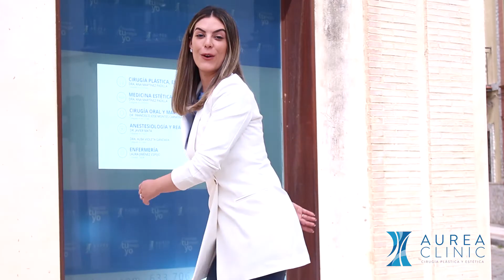DisfrutadelCambio en Castilleja de la Cuesta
Este año la vida nos ha cambiado, pero no todo ha sido a peor. En Aurea Clinic cambiamos para ofrecerte nuevas y ampliadas instalaciones. Hemos cambiado para poder seguir cambiando tu vida a mejor. Cirugía plástica y medicina estética mínimamente invasiva y con última técnología. ¡Y ahora además, tenemos gabinete de estética dental!

DisfrutadelCambio en la Calle Real 34, en Castilleja de la Cuesta (Sevilla).
Más info:
📍Calle Real,34. Castilleja de la Cuesta (Sevilla)